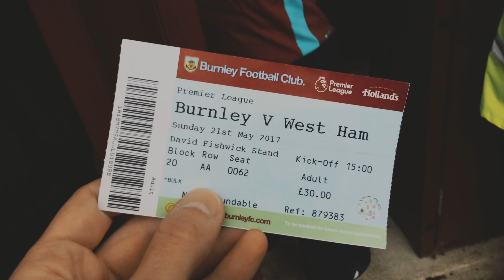West Ham fans at Burnley, away day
Final match of the 2016/17 Premier League season. Great away day with the Hammers ⚒
2-1 to the Cockney boys!